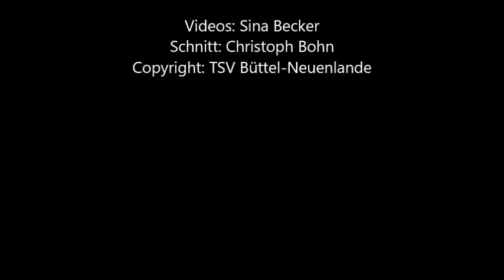Abschlusstraining der Jugend 2017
Die Bütteler Jugendspieler können viel mehr als Tischtennis spielen. Das zeigen sie beim Abschlusstraining vor Weihnachten.
Videos: Sina Becker, Schnitt: Christoph Bohn